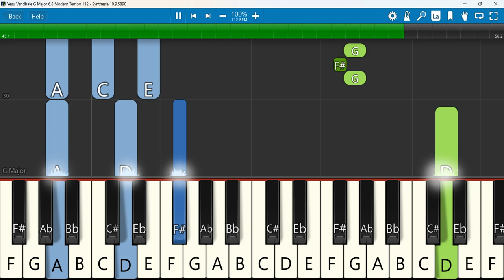Yesu Vandhale Keyboard Notes G Major 6/8 Goan Pop Tempo 112 | இயேசு வந்தாலே | Alwin Thomas | Ruah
Yesu Vandhale | Tamil Christian Song | Rev. Alwin Thomas
 Keyboard Notes